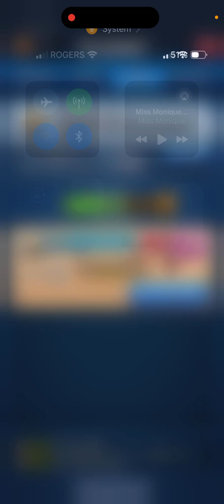Mid-Week Arrows War